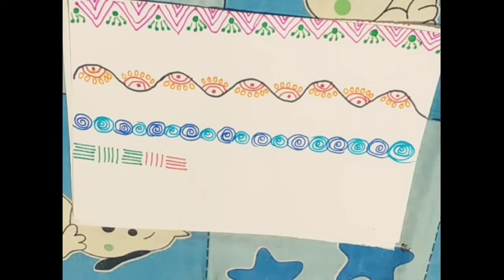Border design for cards/Corner design for card decoration/designs for wishing cards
Hi

About this video- Border decoration design for wishing cards or decoration for files or project.
Must try these attractive designs.